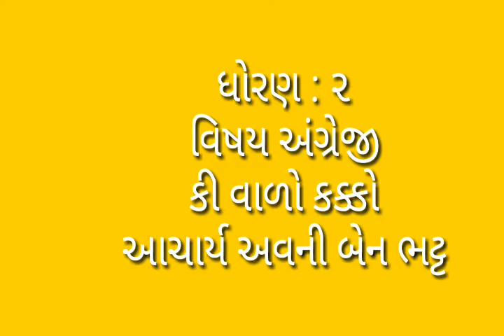ધોરણ - 2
વિષય - અંગ્રેજી
કી વાળો કક્કો